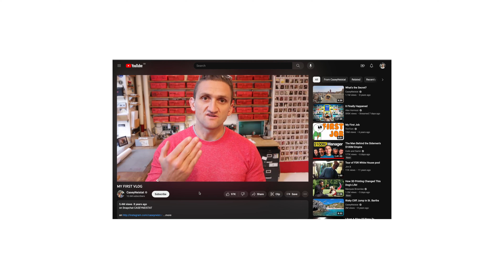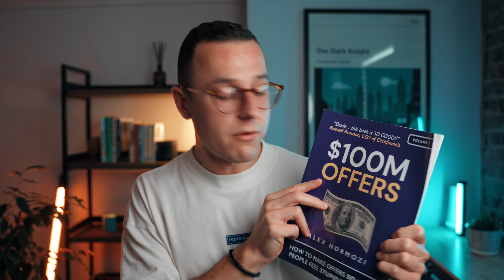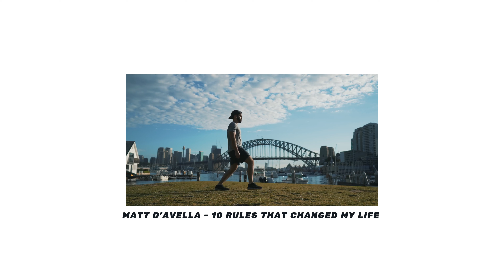5 Life Lessons From Highly Successful YouTubers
Have you ever wondered how your favourite creators became the biggest creators on Youtube? In this video I explore highly successful Youtubers and the life lessons they have learned and the habits they perform that have lead to their success.

Alternate Mic
Memory Card
External Hard Drive
Main Light
Main Lens